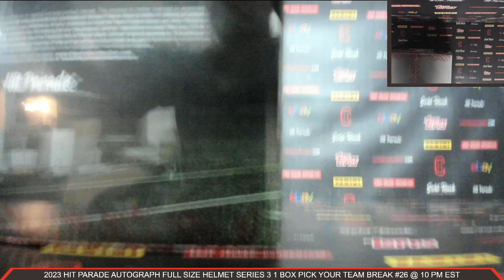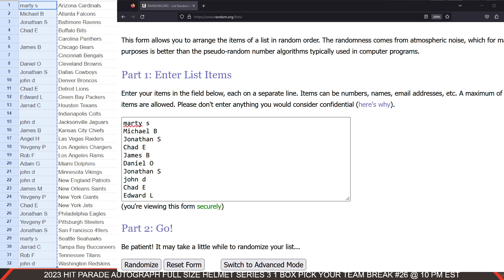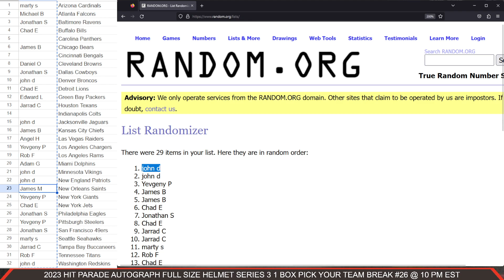2023 Hit Parade Autograph Full Size Helmet Series 3 1 Box Pick Your Team Break #26